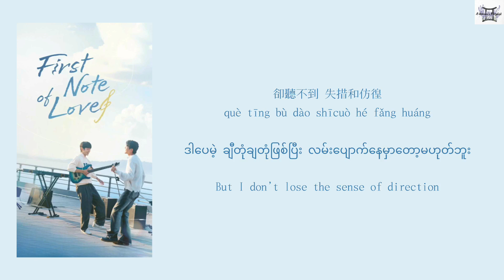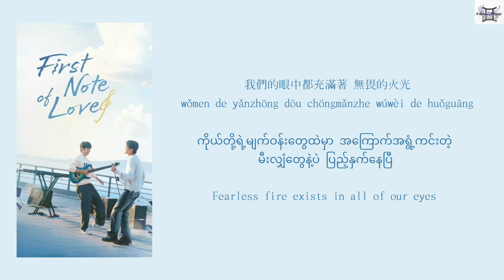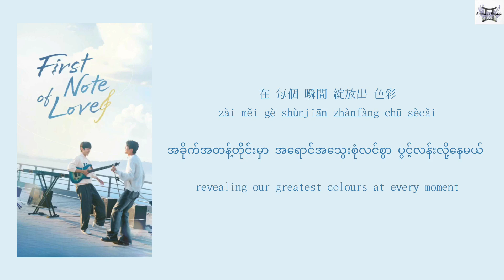Ain’t Gonna Stop - Charles Tu 涂善存、TAIYO 金泰佑 (彈一場完美戀愛 First Note of Love OST) lyrics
Ain’t Gonna Stop
Charles Tu 涂善存、TAIYO 金泰佑
(彈一場完美戀愛 First Note of Love OST)